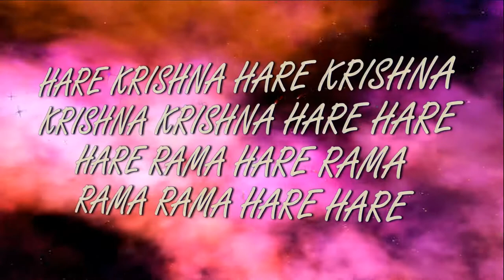14.01.2018 Temple New Purushottama kshetra ISKCON Dnipro Ukraine